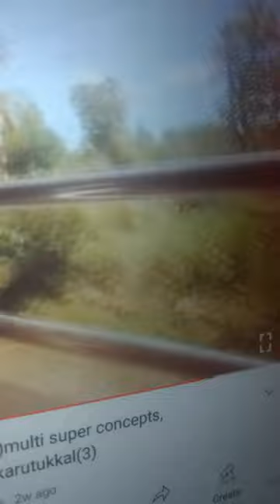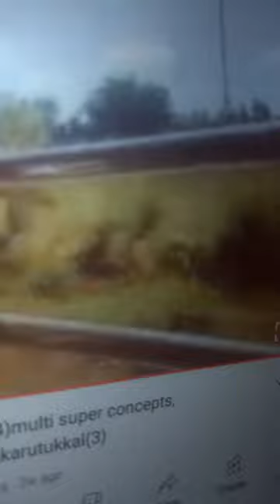multi marvellous fantastic concepts ,theme,சூப்பர்(1)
all see know understand it's concepts in real life suituation